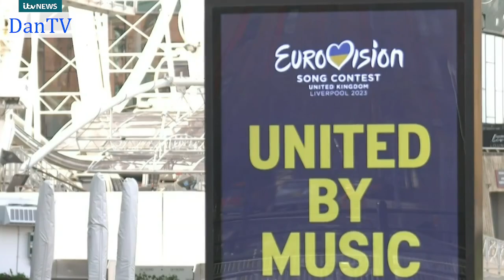Itv Weekend News Morning Summary | Saturday 25th February 2023 | DanTV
Newscaster: Sangeeta Kandola